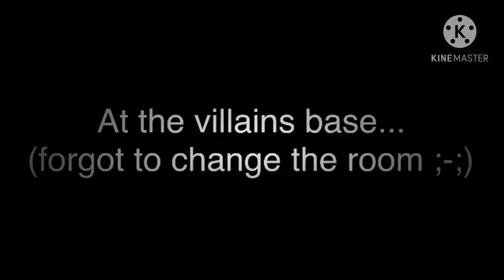Top 25 🍁👑 “ Ima need my shirt back ” | Meme [Ep.1.] 👑🍁 ||🍁Gacha Life & Gacha Club🍁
Step on a crack and you break your mother's back
Cantas horrible
Is Marinette a gold digger
 Daisy Meme
Chris that's not a sticker
It’s just a teddy bear
Are You Playing With A Teddy Bear
Magic meme
I meet you in California
Welcome To Memes School
I never snitch on 𝐷𝑎𝑑𝑑𝑦
Daisy meme
Na Na Na Na Na Na Na
Magic
Bad Boy Meme
Make a wallet sound
Im gonna marry your daughter
Somebody come get her
Daisy Meme
Magic ?
Do you mind stealing your kid's
PikaChu Meme
PikaChu
I’m not happy I’m just smiling
Hey girl, You like me a little bit
Magic ?
Hula hula Meme
15 Years Ago Your Mother Gave Birth To The Wrong Thing
Deku
Oh no
Daisy Meme
Mi gente meme
Basically Marinette’s Life
Who's the real one meme
meme
Mi gente
Daisy
Deku Got Hit By A Dancing Quirk
Spoiled Brat Glow up Meme
Friends Don't Lie Meme
Meme
Los angeles existen
Boom boom, I want you in my room
My father is William afton
who's in the kitchen
William afton
aphrodite
make me your aphrodite gacha life meme bnha
verprotective boyfriend
I want you in my team
Boom boom boom I want you in my room